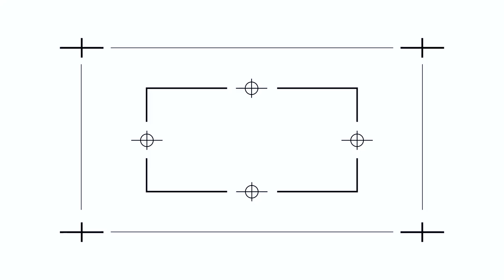I Got Some New Aluminum Screen Printing Platens /// Making a DIY Neck Label Platen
I've been putting this off for a while, but it was finally time to upgrade.

My Screen Printing Equipment/Supplies:
/// I use a Riley Hopkins Jr 4 color/2 station printing press

/// I make my background music using a Teenage Engineering Pocket Operator mini sampler/sequencer:

///The sample in the background music was taken from Costa del Sol by Nobuo Uematsu